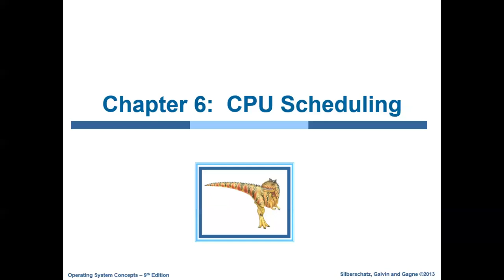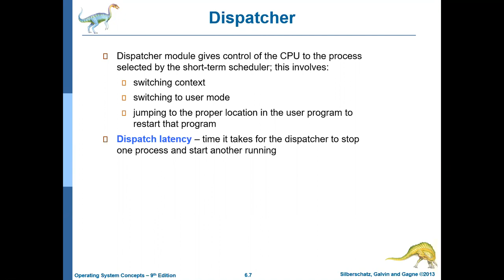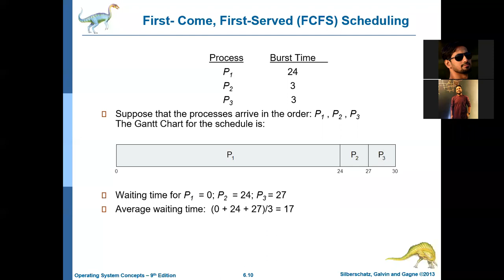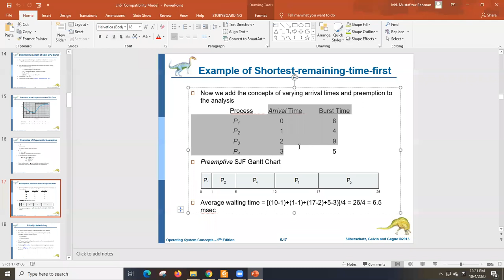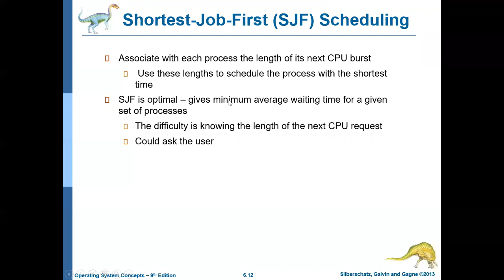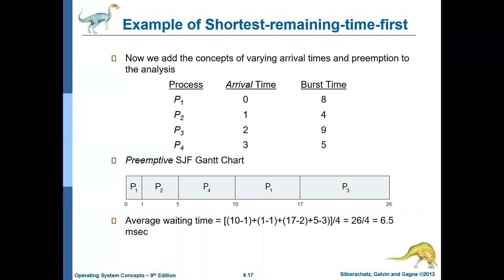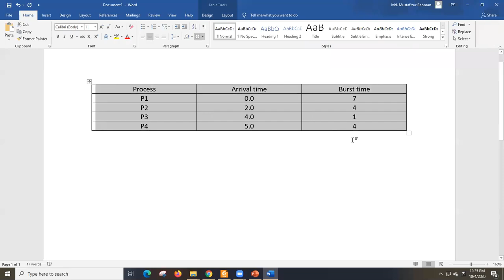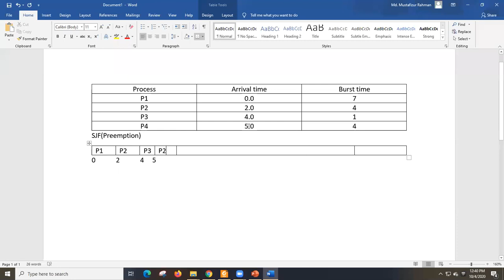Operating System|Chapter 03 |Lecture-06|Md. Mustafizur Rahman | Dept of CSE, Dhaka City College.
Basic Concepts
Scheduling Criteria
Scheduling Algorithms
Thread Scheduling
Multiple-Processor Scheduling
Real-Time CPU Scheduling
Operating Systems Examples
Algorithm Evaluation